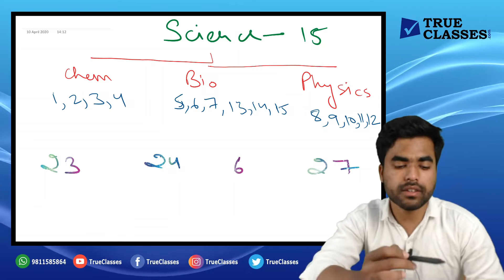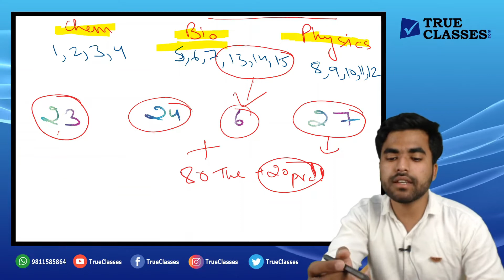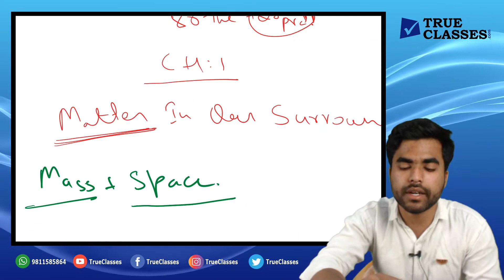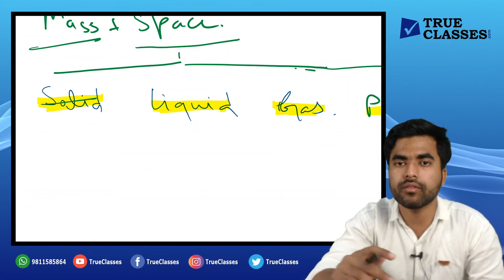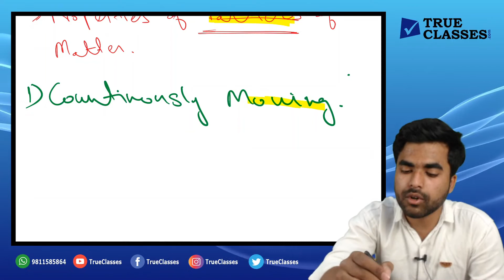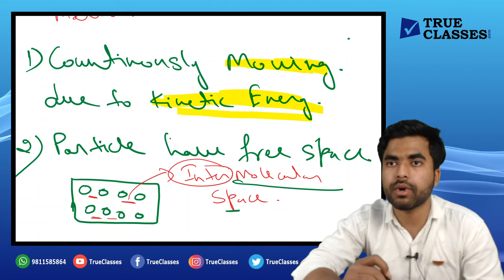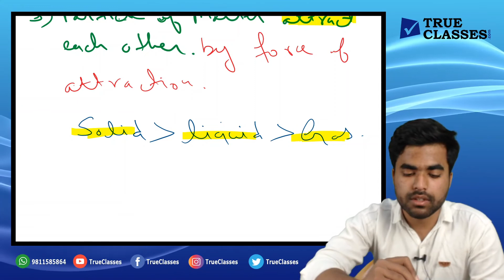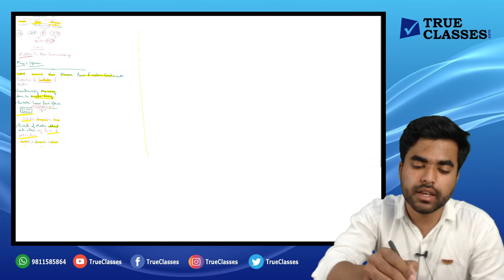Class-IX Science | #1 Introduction & Matter in our Surroundings